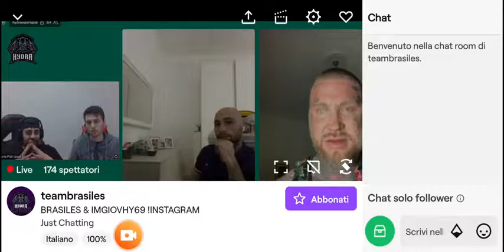Brasiliano e il team brasiles parlano della Roma e del Napoli